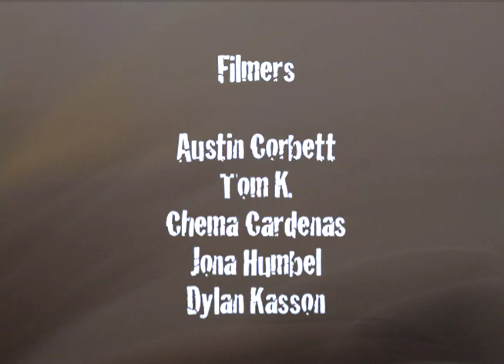Josh Young - Welcome to the Homie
Hella Grip would like to say WELCOME! to the newest Hella Grip Homie, Josh Young. Dudes a beast!!